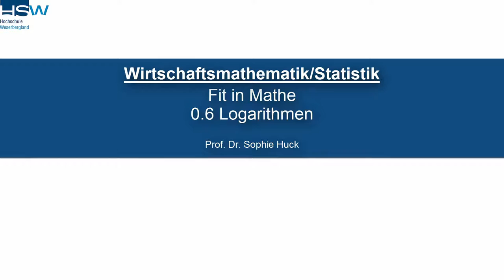0.6 Logarithmen | Fit in Mathe - Mathematische Grundregeln